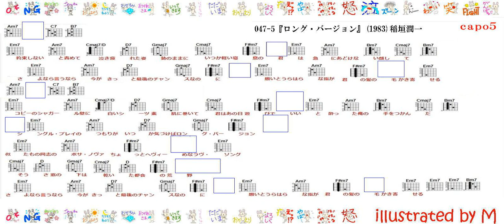047-002『ロング・バージョン』(1983)稲垣潤一20220708